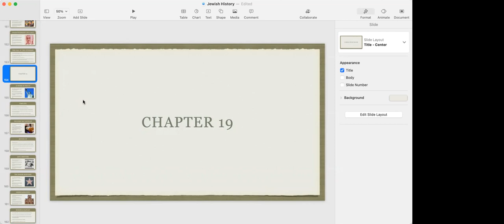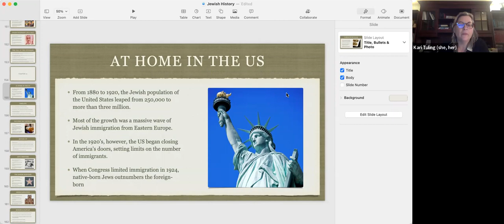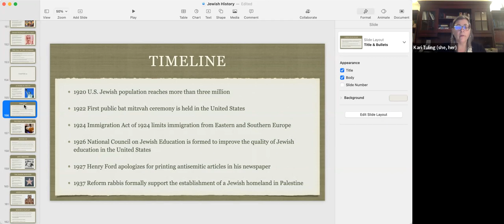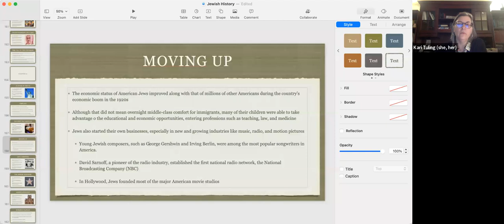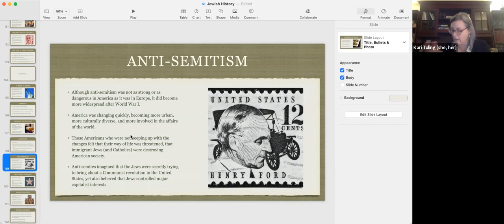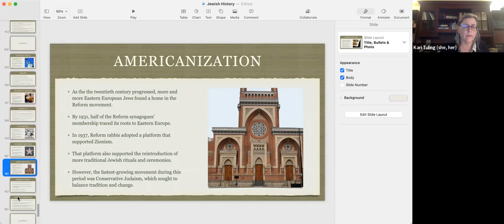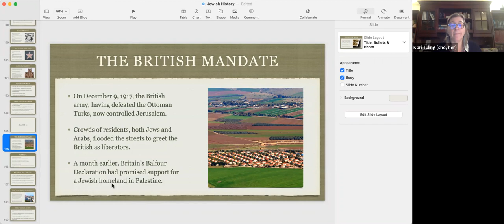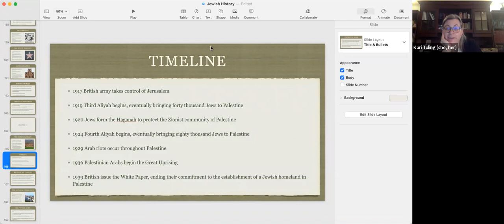Introduction to Judaism - Class 15